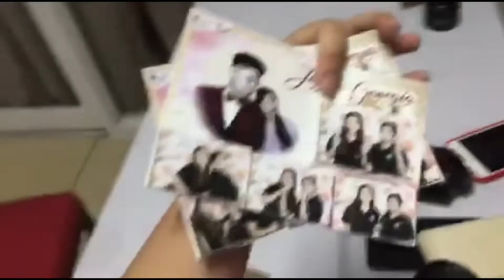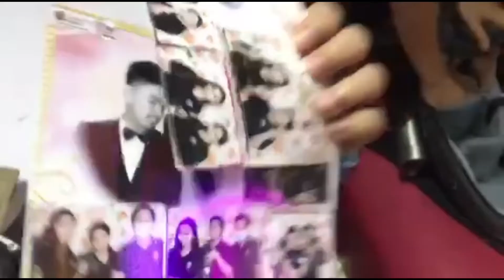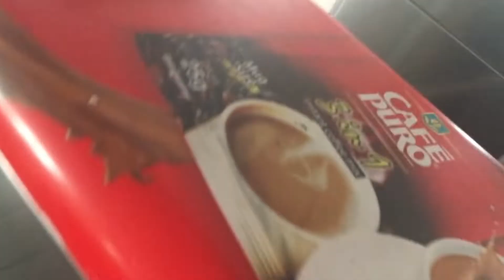My First Month of 2022